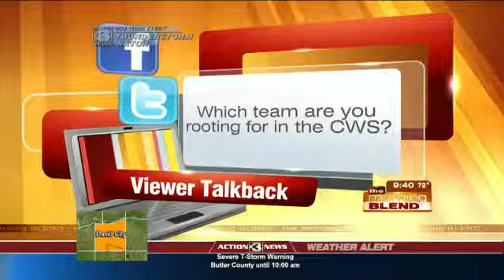College Possible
The Possibilities Challenge is part brainteaser, part scavenger hunt and all hilarity! Participants must endure tests and games as they forge a trail around the Dodge Campus of UNO. The challenge will energize the public as they act in teams of two to earn the most points and raise funds for College Possible Omaha!  Mike and Mary will try their own hand at a mini challenge in studio!